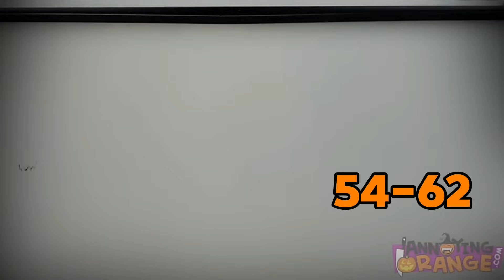Annoying Orange Season 8 (2016) Deaths